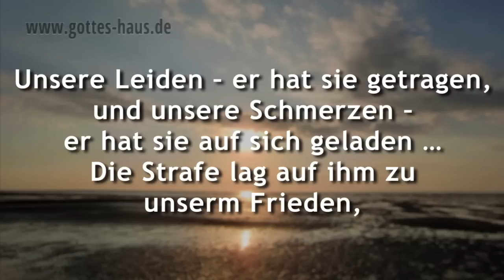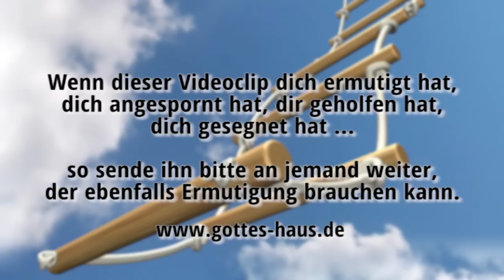Nimm die Segnungen Gottes in Anspruch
In geistlichen Dingen gehen wir oft weniger logisch vor, als in natürlichen Dingen. Zum Beispiel denken wir, dass im Geistlichern Dinge automatisch, ganz ohne unser Zutun, geschehen. Doch wie wir nur dann errettet werden, wenn wir die Errettung für uns beanspruchen, müssen auch andere Segnungen Gottes bewusst in Anspruch genommen werden.

Wir müssen uns aufmachen und das, was Gott uns anbietet, bewusst erfassen und ergreifen. Wir sind nur deshalb erlöst, weil wir die Erlösung, die der Herr allen Menschen anbietet, irgendwann einmal bewusst für uns ergriffen haben. Das ist ein geistliches Prinzip, das für viele Segnungen Gottes gilt. Gott bietet uns etwas an -- und wir müssen „Ja" dazu sagen und es nehmen. Er wird es uns nicht aufzwingen. Wir selbst entscheiden, ob wir etwas von seinen Segnungen haben wollen oder nicht.

Es geschieht beispielsweise nicht automatisch, dass ein Mensch im Heiligen Geist getauft wird, dass er prophetische Worte bekommt, dass er Heilung erfährt usw.
Der Herr bietet es dir an -- aber du musst es willentlich aktiv im Gebet ergreifen und für dich beanspruchen. Deshalb ist es so wichtig, dass du weißt, was dir als Kind Gottes gemäß seinem Wort zusteht.

Jedoch unsere Leiden —  er hat sie getragen, und unsere Schmerzen — er hat sie auf sich geladen. ... Die Strafe lag auf ihm zu unserm Frieden, und durch seine Striemen ist uns Heilung geworden.
Jesaja 53,4-5

...der unsere Sünden an seinem Leib selbst an das Holz hinaufgetragen hat, damit wir, den Sünden abgestorben, der Gerechtigkeit leben; durch dessen Striemen ihr geheilt worden seid.
1.Petrus 2,24

Als es aber Abend geworden war, brachten sie viele Besessene zu ihm; und er trieb die Geister aus mit seinem Wort, und er heilte alle Leidenden, damit erfüllt würde, was durch den Propheten Jesaja geredet ist, der spricht: Er selbst nahm unsere Schwachheiten und trug unsere Krankheiten.
Matthäus 8,16-17